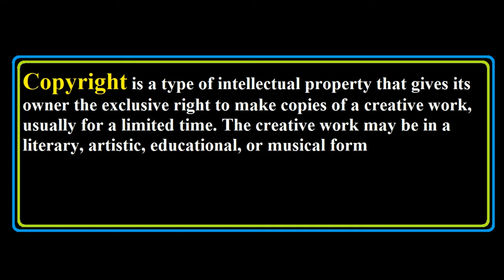What is Copyright | Meaning of Copyright with Examples | Urdu & Hindi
This Video cover the topic of What is Copyright with easy example in Hindi & Urdu.
Meaning of Copyright.
Definition of Copyright.
Copyright with easy example.
Copyright in Hindi.
Explained Concept of Copyright.
Copyright in Urdu.